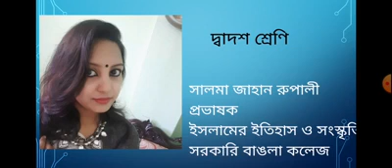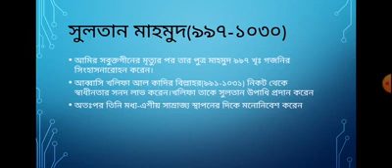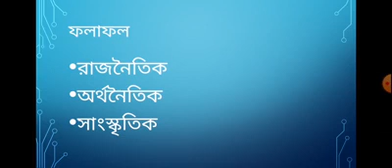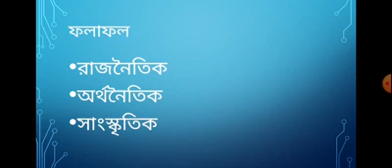বিষয়ঃ ইসলামের ইতিহাস ও সংস্কৃতি, একাদশ-দ্বাদশ, সালমা জাহান রুপালী, প্রভাষক